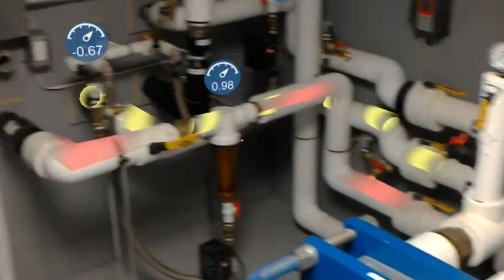Boiler Room Information AR Overlay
Real world AR experience showing connected information coming from electrical and heating components in an HVAC system.